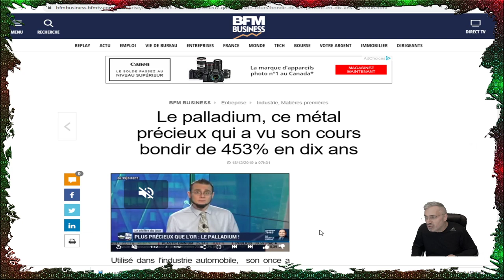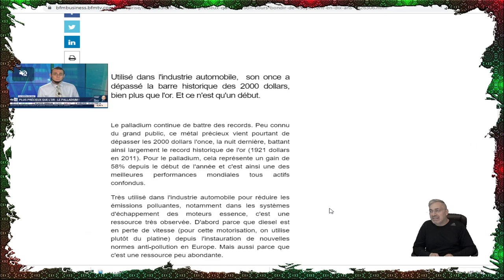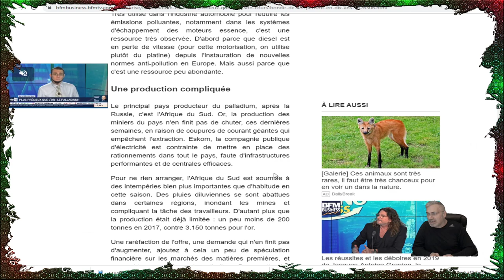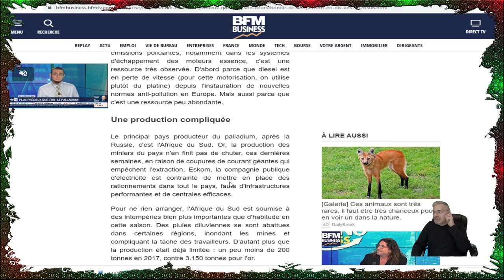DERNIÈRE HEURE; CONNAISSEZ-VOUS LE palladium,MÉTAL PRÉÇIEUX QUI VAUT PLUS CHER QUE L'OR!